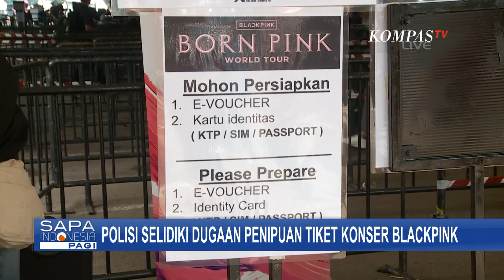Polisi Usut Dugaan Kasus Penipuan Tiket Konser Blackpink, Rugikan Korban Hingga Ratusan Juta!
JAKARTA, KOMPAS TV - Polisi mulai lakukan penyelidikan terkait kasus penipuan tiket konser Blackpink yang menyebabkan korban rugi hingga ratusan juta rupiah.

Kasus ini bermula dari ramainya laporan korban terkait dugaan penipuan penjualan tiket Blackpink dan mengaku ditipu akun Instagram @mbajastip_  dengan kerugian senilai Rp 12 juta.

Baca Juga Tertipu Calo Tiket Konser BLACKPINK atau Tak Puas soal Pelayanan Promotor? Lapor di Sini di

Kabid Humas Polda Metro Jaya Kombes Pol Trunoyudo mengatakan telah meminta keterangan dari sejumlah orang yang mengaku sebagai korban penipuan tersebut.

Trunoyudo juga mengimbau kepada korban lainnya untuk segera membuat laporan ke Polda Metro Jaya.